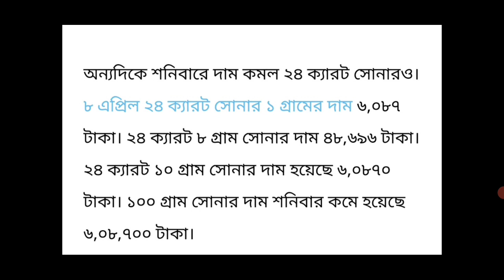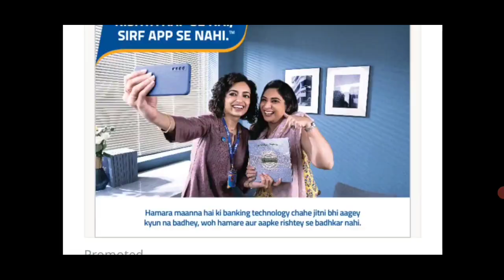আজকের সোনার দাম কতো!sonar dam koto!Today 22/24 Carat Gold Price!Gold Price! Gold Rate !10 gram gold